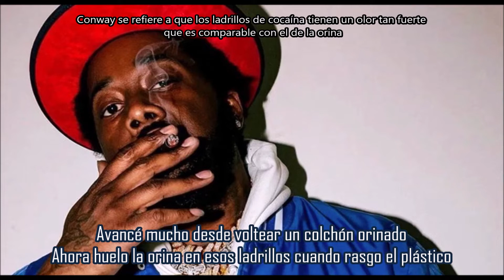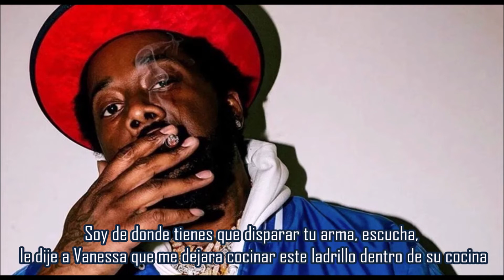Shoot Sideways - Conway the Machine & The Alchemist ft ScHoolboy Q | Subtitulada en español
Canción: Shoot Sideways
Artista: Conway the Machine & The Alchemist ft ScHoolboy Q
Producción: The Alchemist
Album: LULU
Año: 2020
“Shoot Sideways” es el primer sencillo lanzado de LULU, el EP colaborativo  del rapero Conway the Machine de Griselda Records y el reconocido productor The Alchemist. La pista cuenta  Schoolboy Q de TDE en el estribillo.
The Alchemist ha colaborado con los dos raperos, y "Shoot Sideways" es la segunda colaboración entre los tres, después de "Fork in the Pot" de 2018
La canción se estrenó por primera vez en el programa de radio Beats 1 de Ebro Darden el 24 de marzo de 2020, y se lanzó en los servicios de streaming el mismo día.